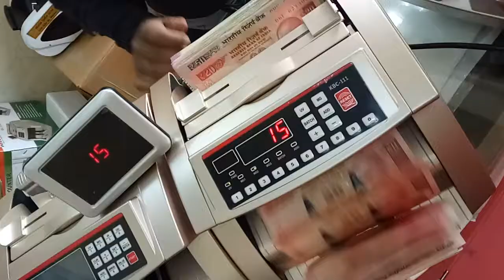Currency Counting Machine. Kbc-111 money counting machine bill counter, fake note detector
Best Regards
Relax Enterprises
40/42 Modi Street Ground Floor Shop No-3,
Mulraj Pragji Harial Bldg.